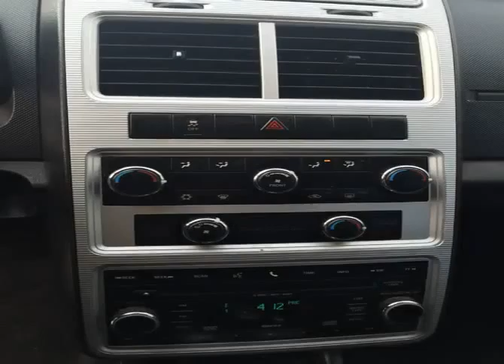Club Auto Prestige - MÉGA-CENTRE ST-EUSTACHE - 2010 Dodge Journey SE ***GARANTIE & INSPECTÉ***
Club Auto Prestige - MÉGA-CENTRE ST-EUSTACHE - 2010 Dodge Journey SE ***GARANTIE & INSPECTÉ*** 092-2941-JB